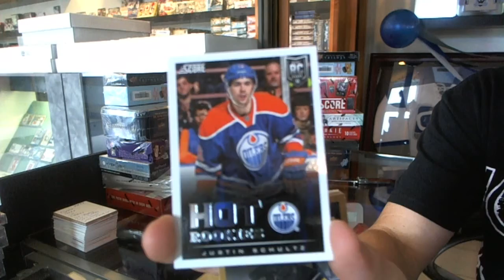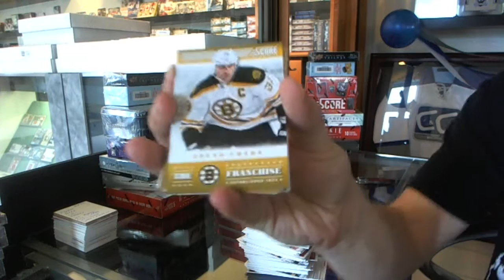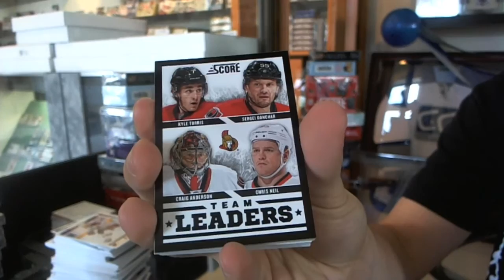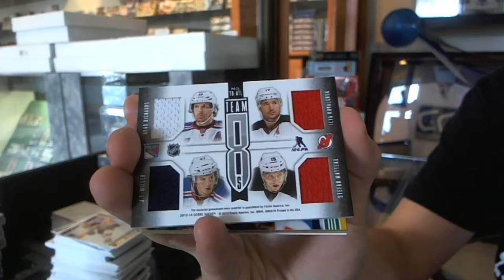miscs75's 13-14 Score Jumbo Hockey Box Break